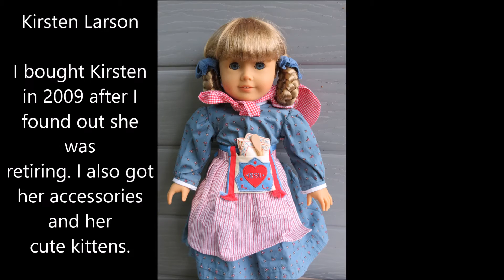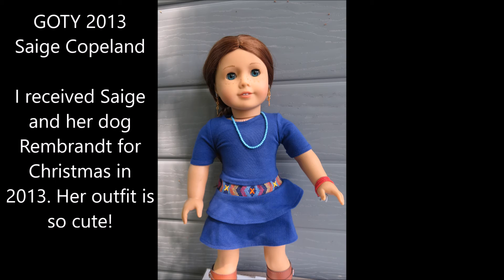My American Girl Doll Collection- All my American Girl Dolls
Here are all of my American Girl brand dolls. I have many other 18" dolls, but these are just my AG ones. I love them all so much and this was really fun to do. I hope you enjoy! If you have any comments or requests write them down below. :) Thanks. :)